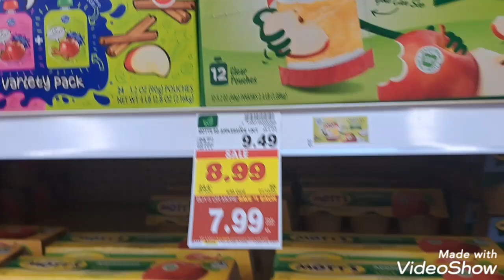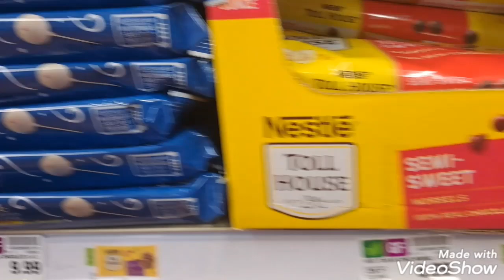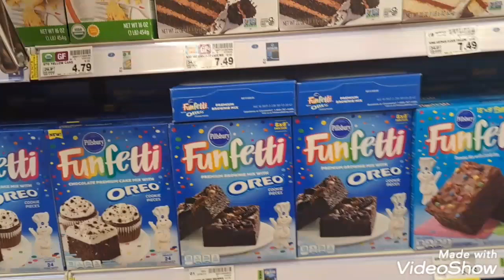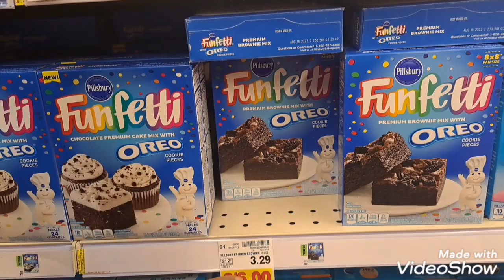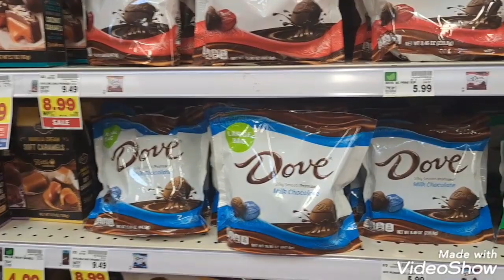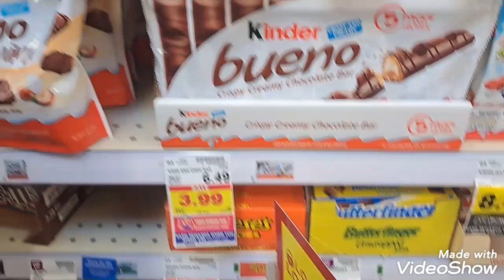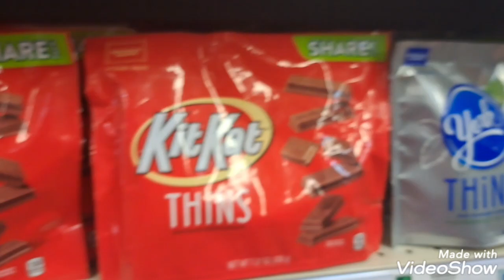Kroger Chocolate Shopping ,December 2022